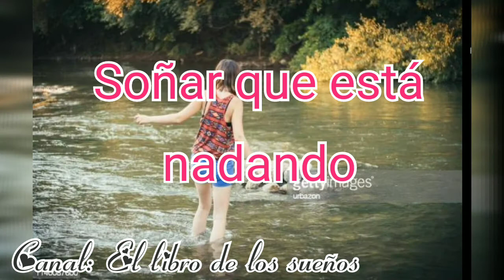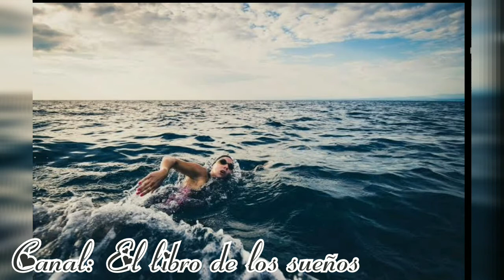Soñar con nadar